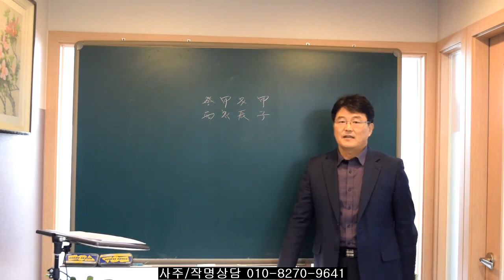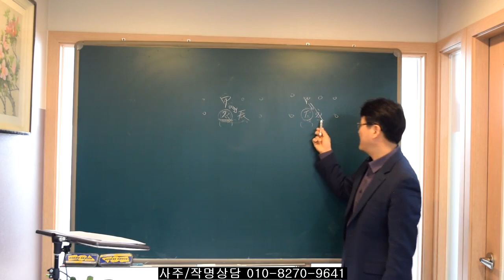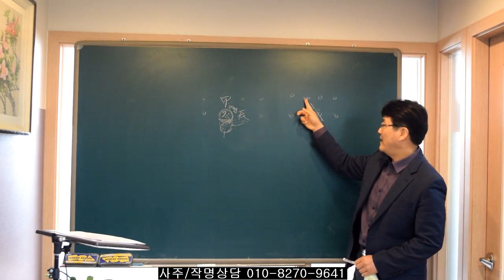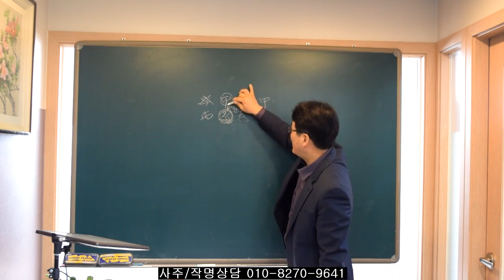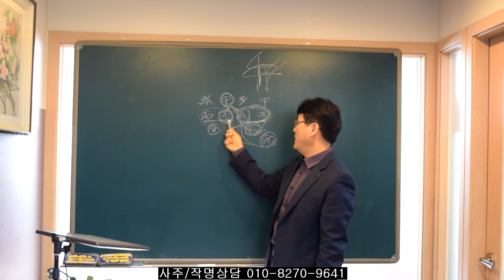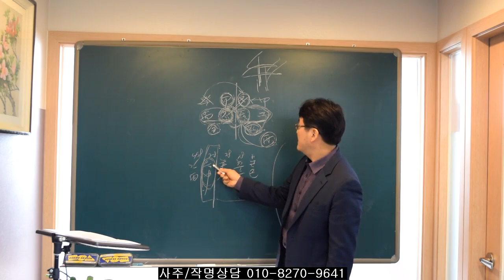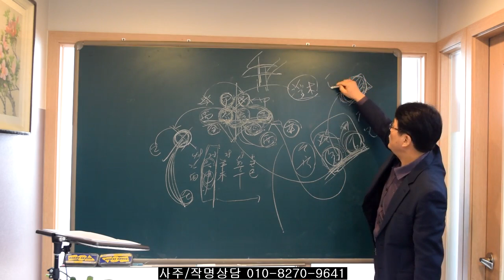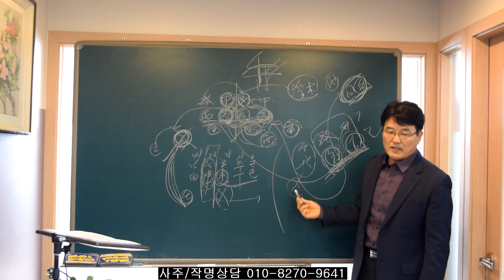배우자 자리와 태어난 달에 진술상충살. 오상유진석명리학강의